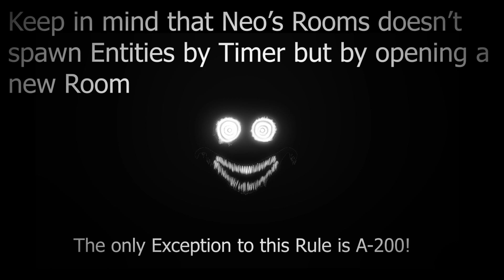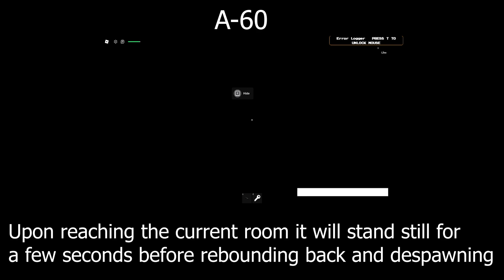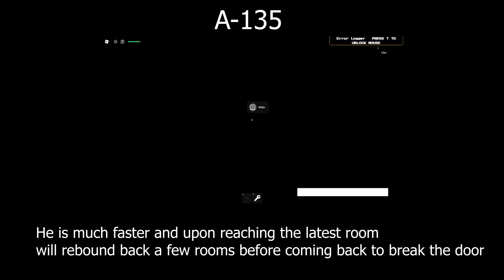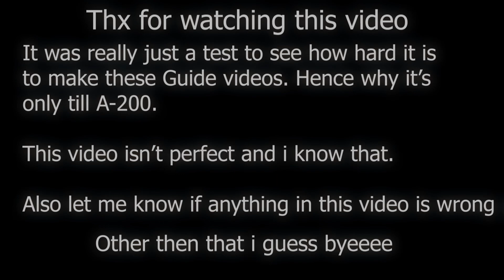A-1 to A-200 Guide | Neo's Rooms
This was really just a test to see how to make these kind of guide videos.

Also please point out in the comments if any of the info in this video is wrong!